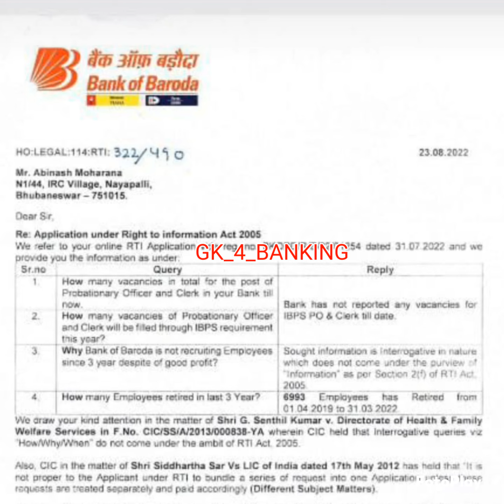BANK OF BARODA RTI REPLY FOR IBPS PO & CLERK VACANCY